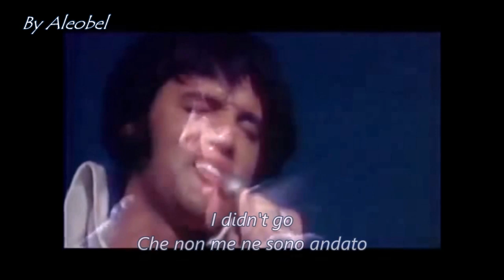Just Pretend 💗 Elvis Presley ~ Lyrics + Traduzione in Italiano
Just pretend, I'm holding you
And whisp'ring things, soft and low
And think of me, how it's gonna be
Just pretend I didn't go
When I walked away I heard you say
If you need me, you know what to do
If I knew it then, I'd be back again
Just pretend I'm right there with you
And I'll come flying to you again
All the crying is through
Oh I will hold you and love you again
But, until then, we'll just pretend.